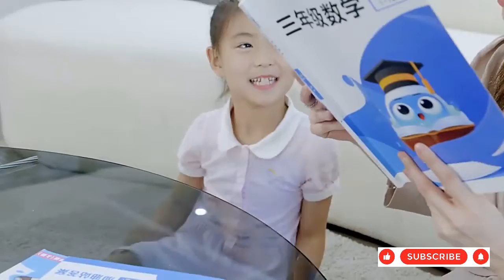Wanbo X1 Projector Mini LED Projector WIFI No Android Support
BTC (Bitcoin) - 13UrJXq8dvx1BQtpwg7yv52kTrUU1DL9ba
USDT (TRC20) - TZ3S6JTsjrY64koPB7urfsEzvr5Teu9Ebd

Brands: Wanbo
Model number: WB-TX1
Projection technology:LCD
Light source:LED
Color: White
Airframe size: 220*185*80mm
Light source brightness: 5000
Physical resolution: 1280*720
LED bulb life: 20,000 hours (with good heat dissipation)
Projection size: 40-120 inches
Aspect Ratio: 16:9
Focusing Method: Manual
USB:USB2.0
Power supply: AC 100-240V 50/60Hz 1.5A